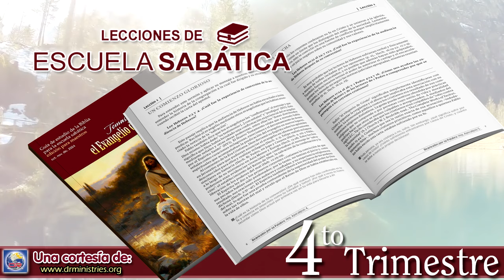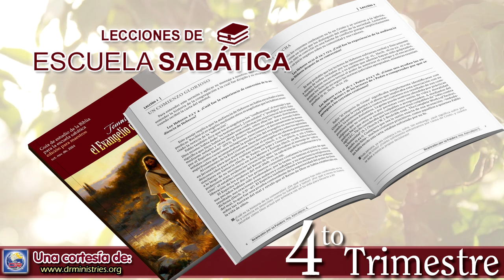Escuela Sabatica - Lectura 11 de Octubre del 2024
PARA ESTUDIAR Y MEDITAR:
Lee en El Deseado de todas las gentes, de Elena G. de White, los capítulos “La crisis en Galilea” (pp. 347-359), “Lázaro, ven fuera” (pp. 482-494) y “Conspiraciones sacerdotales” (pp. 495-500).

“La vida de Cristo, que da vida al mundo, está en su palabra. Fue por medio de su palabra como Jesús sanó la enfermedad y echó los demonios; por su palabra calmó el mar y resucitó a los muertos; y la gente dio testimonio de que su palabra era con poder. Él hablaba la palabra de Dios, como había hablado por medio de todos los profetas y los maestros del Antiguo Testamento. Toda la Biblia es una manifestación de Cristo, y el Salvador deseaba fijar la fe de sus seguidores en la Palabra. Cuando su presencia visible se hubiese retirado, la Palabra debía ser la fuente de poder para ellos. Como su Maestro, habían de vivir ‘de toda palabra que sale de la boca de Dios’ (Mat. 4:4).

“Así como nuestra vida física es sostenida por el alimento, nuestra vida espiritual es sostenida por la palabra de Dios. Y cada alma ha de recibir vida de la palabra de Dios para sí. Así como debemos comer por nosotros mismos a fin de recibir nutrimento, así hemos de recibir la Palabra por nosotros mismos. No debemos simplemente obtenerla por medio de otra mente. Debemos estudiar cuidadosamente la Biblia, pidiendo a Dios la ayuda del Espíritu Santo a fin de comprender su palabra” (Elena G. de White, El Deseado de todas las gentes, pp. 354, 355).

PREGUNTAS PARA DIALOGAR:
1. Esta semana vimos a Jesús alimentando a los cinco mil, sanando a un hombre ciego de nacimiento y resucitando a Lázaro. En cada caso, Jesús proporcionó una poderosa evidencia de su divinidad. Sin embargo, estos milagros, por asombrosos que fueran, crearon división. Algunos respondieron con fe; otros, con duda. ¿Qué nos enseña esto acerca de cómo, incluso frente a poderosas evidencias, las personas pueden elegir rechazar a Dios?

2. Todos estos relatos señalan a Cristo como el Hijo divino de Dios. ¿Por qué su divinidad es tan importante para la fe en Jesús como Salvador?

3. Vuelve a leer 1 Corintios 1:26 al 29. ¿De qué manera vemos este mismo principio en acción en el siglo XXI?

4. ¿Cuáles son algunas de las cosas “insensatas” que creen los cristianos y de las que los “sabios según la carne” se burlan y rechazan? ¿Qué creemos nosotros que también “avergüenza” a los “poderosos”?